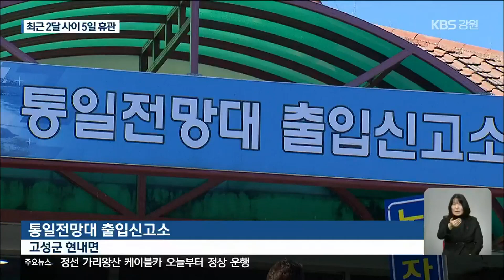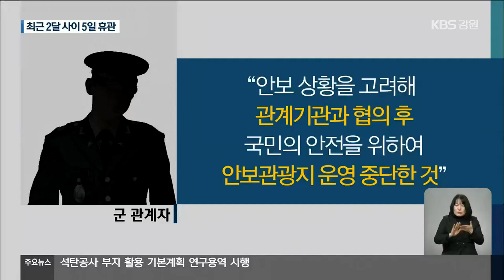북한 도발에 휴관 잇따라…지역경제 악영향 / KBS 2023.01.03.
[앵커]

 북한의 도발이 이어지면서, 고성군 통일전망대 같은 안보 관광지가 휴관하는 사례가 잇따르고 있습니다.

 해당 관광지는 물론 주변 상인들도 어려움을 호소하고 있는데요.

 더욱이  남북관계가 갈수록 경색되고 있어, 지역경제에 악영향이 우려됩니다.

 [리포트]

 최전방 통일전망대로 가는 관문,  출입신고소입니다.

 이 신고소와 통일전망대에만  커피숍과 기념품 판매점 등 모두 22개 업체가 영업 중입니다.

 하지만  최근 2달 사이 세 차례에 걸쳐 모두 5일 동안  제대로 일을 하지 못했습니다.

 북한의 미사일 도발과 무인기 침투 등으로  민통선 출입이 통제되면서 통일전망대가 휴관했기 때문입니다.

 상인들은 군 당국 입장을 이해한다면서도, 생계 어려움을 호소하고 있습니다.

 [신영신/기념품 판매점 대표 : "우리는 갑자기 (통일전망대가) 문 닫고 그러면 생계하고 많이 직결되다 보니까 사실은 많이 힘들어요. 그렇지 않아도 요즘 경기가 안 좋으니까 너무 힘든데…."]

 통일전망대 측도  연이은 출입통제에 따른 휴관으로 경영난이 심화될까 걱정입니다.

 휴관 시 주말 평균 하루 15,00여 명, 평일 600명 정도인 관광객을  놓쳐버리기 때문입니다.

 더욱이 언제 문을 닫을지 모른다는 불확실성이 커지면서,  관광객이 아예 발길을 돌릴까 우려하고 있습니다.

 고성 최북단의 대표 관광지인 만큼 출입에 제한이 없는 민통선 이남 지역까지도 연쇄적인 악영향이 우려됩니다.

 [탁동철/고성군 현내면 번영회장 : "통일전망대 휴관으로 인해서 찾아오는 인원 수가 더 줄어들게 됐으니까 무조건적인 휴관은 이 지역경제 소상공인분들에게 큰 피해가 온다…."]

 군 당국은 안보 상황을 고려해,  자치단체 등 관계기관과 협의 후  국민들의 안전을 위해  안보 관광지 운영을 중단했다고 밝혔습니다.

 남북관계 경색이 심화되는 가운데, 강 대 강 대치 상황이 장기화될 가능성도 제기되면서, 접경지역 주민들의 우려가  커지고 있습니다.